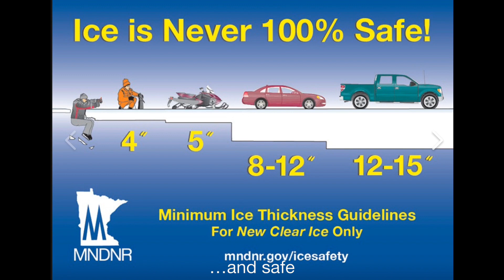Guided Fishing Cold Lake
Evergreen Birch Lodge and Resort in Cold Lake, Alberta has guided fishing available in Cold Lake , Alberta. Guests receive discounts on guided fishing and on beautiful furnished accommodations in Cold Lake when both are booked together.